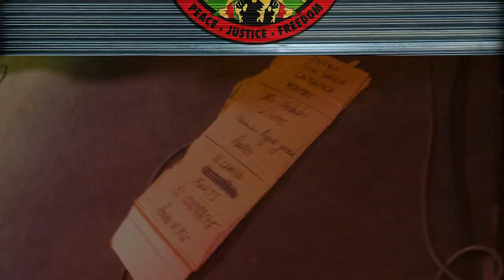EAM "Nonono" + "Aigua Fresca" @ Can Batlló (13/02/2016) Barcelona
Aquests son els temes 09 + 10 que l'EAM (Exèrcit d'Alliberament Musical) van tocar en el marc de la "Jornada Solidària amb el Kurdistan a Can Batlló".

«Dissabte a ‪#‎CanBatlló‬ va ser èpic!! Tornar a Barna sempre és un plaer, cares conegudes, pogos constants, en resum, BRUTAL!! Gràcies a l'associació Azadí per comptar amb nosaltres, encantats d'haver participat en aquesta jornada solidària pel Kurdistan!!»

L'EAM es un grup musical bilingüe nascut a l'abril de 2011 a L'Empordà, Les Gavarres, província de Girona. Dintre e génere Rap i Rock Heretge utilitzen la mescla d'estils en les seven cançons, amb una base clara de hip hop, per donar veu a les seves lletres compromeses de contingut social i ho fan tot alternant el català i el castallà. Aquest component social els mou a apareixer a molts cartells solidaris amb diferents causes dels moviments com ara la Rereguarda en Moviment, Treballadors de Panrico, PAH, etc.

"Aigua Fresca" es el tema 07 del seu segon disc "Farts" (2015)

Els dies d'inocència de la infància queden lluny,
però encara em sento un nen veient sortir el sol del juny
quan la vida era un joc ininterromput,
no puc dir-te com, ni en quin punt, va canviar tot...

Els matins de futbol van canviar per nits rap,
per batalles a les fosques a Girona quants temps fa?
D’aquells primers grups, les velles rivalitats,
quan la pregunta era, calawao o skaldats?

I aquell primer peta creu-me no podré oblidar-ho,
entre la tos, el riure i la cara d'en Cayu
les barraques del port, tajes de perdre el nord,
i aquelles nits al carreró de platja d'aro

I amb la family de palafrú,
quan sonava reggae i dancehall a la rave de begur.
els musics de l'exèrcit estaven fent punk,
nen, era qüestió de temps que acabessim junts

Això ve del cor pels amics de sempre
pels que hem crescut junts, aprenent a prendre
pel foc la màgia, la vida i la cendra
per tots els que voldria però no puc veure

Per tot el que et diria però no et puc veure,
donaria el que fos per tenir-te i seure
prop de l'abisme saltant els murs i amb l'aire pur,
lliure, fluir com l'aigua fresca

Estuve en otras ciudades, mucha gente conocí
cada una fue especial a su manera
pero la fuente en la que yo crecí
¡de la que yo bebí son mis colegas

Hermanos salidos de una misma matriz
cada uno de ellos es un ramal de la raíz
y esa marca que se ve. en mi tronco por pulir
es el amigo que se fue, imborrable cicatriz

Hoy levanto los brazos y te busco en el cielo
y te lo digo desde abajo, “dame fuerza compañero”
cuidaros unos a otros no viváis con rabia,
esa palabra tuya fluye en mi como la savia

Porque la amistad no es buscar compañía
bajo el pacto de una compartida cobardía
prefiero tu risa tonta y luego tu bronca
que hallarme en la marabunta de poca monta

Pa' mi gente mucho amor
ellos saben quienes son
de la trinchera del dolor
los que bailan este son

Y cuantos recuerdos que me surgen
pensando en esas noches de verano que te abducen
bajo las estrellas botellón i las guitarras
marcándome unos raps a las tantas con la papa

Esperando despierto a nuestro amigo el sol
rodeado de los míos sintiendo su calor
y crecimos entre el humo y las risa
sin prisa por llegar a este mundo real

Adquiriendo conciencia y poco a poco la inocencia
iba quedando atrás
cuestionando el por qué soñando con volar
salir de este nido para no volver jamás

Pero aquí pasa el tiempo me sopla el mismo viento
viendo las mismas gaviotas y me falta algo importante
yo si me voy quiero saber dónde encontrarte

¿Donde? CAN BATLLÓ:
Registrado con ZoomQ4
Editado en Final Cut/Mac
Grafismo After Effects